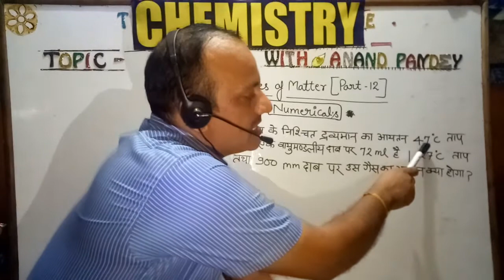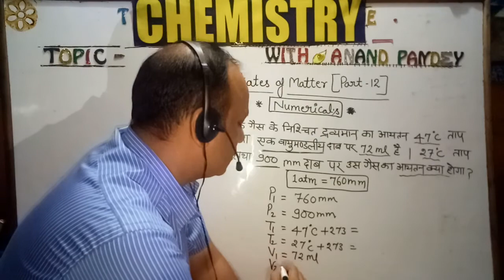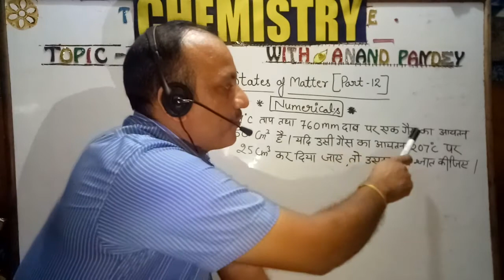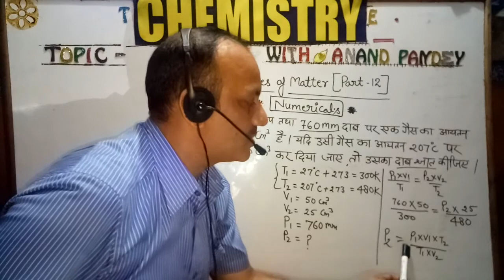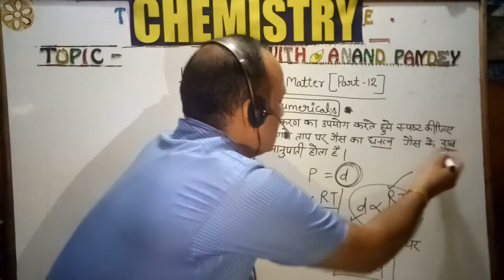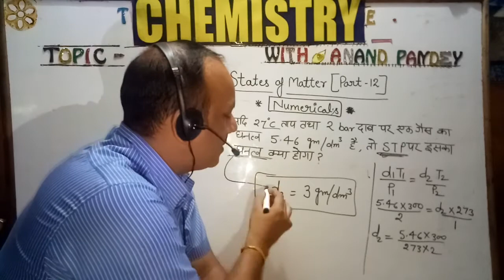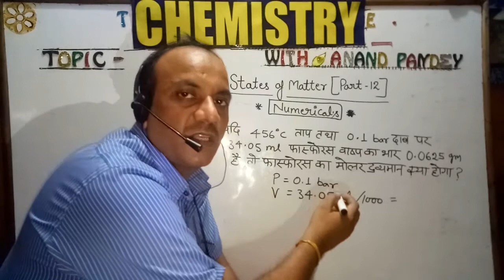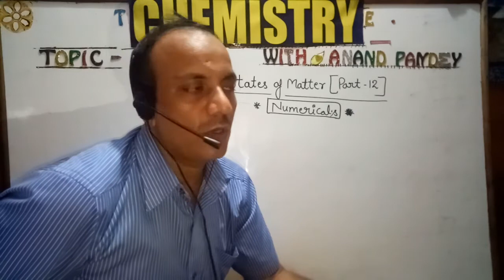4July2020[Numericals-States of matter ]{part-12}